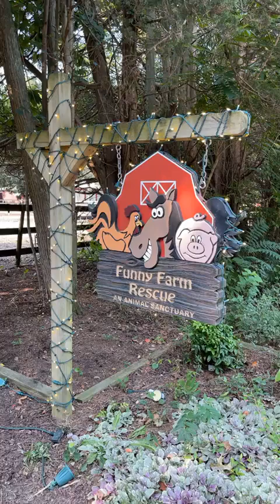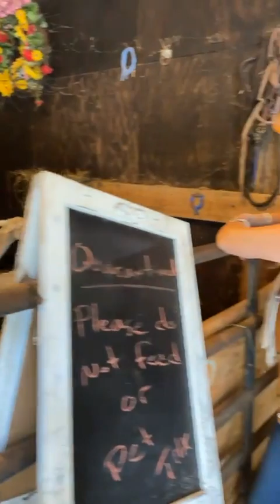Funny Farm Live Show! Episode 74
Bunnies Dumped At Front Gate
Sheep Update
Fall Festival
Animal Stories